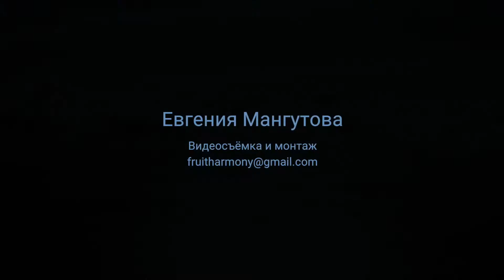Автор ролика Евгения Мангутова [дипломная работа]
Задача дипломной работы показать все, чему научился курсист за месяц в рамках онлайн-курса "Я Видеограф".